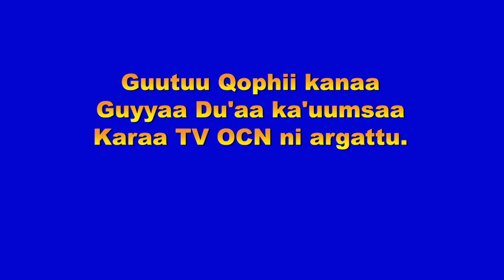Beeksisa sagantaa Ayyaana Du'aa ka'uu